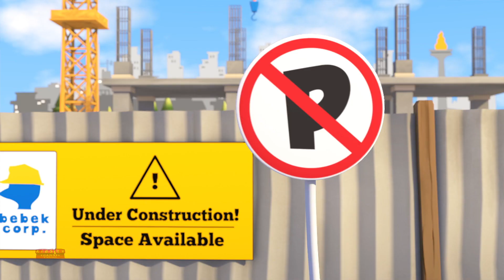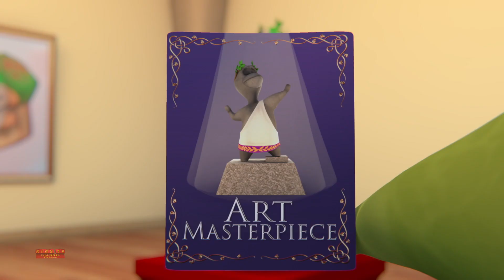Gob và bạn bè | Cái gọt bút chì | ộ truyện thiếu nhi | Phim hoạt hình cho trẻ em | Video hài hước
Này các bé, hãy xem hoạt hình vui nhộn này loạt phim hoạt hình Gob và những người bạn và tập này Cái gọt bút chì với những bộ phim hoạt hình dễ thương cho trẻ em và trẻ mới biết đi.
Xem bộ sưu tập video và bài hát dành cho trẻ em bằng tiếng Indonesia của chúng tôi với những hình ảnh động và âm nhạc hát theo hay nhất.